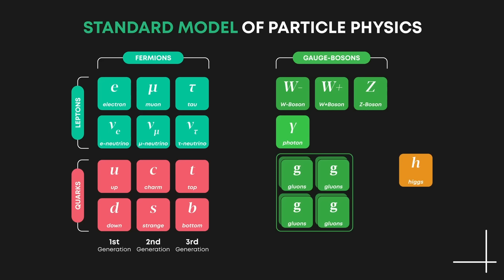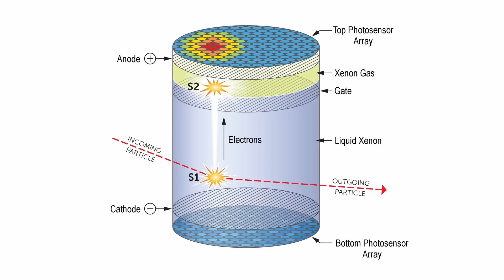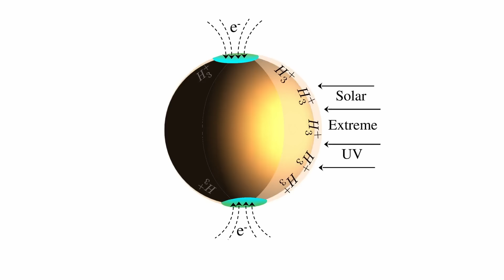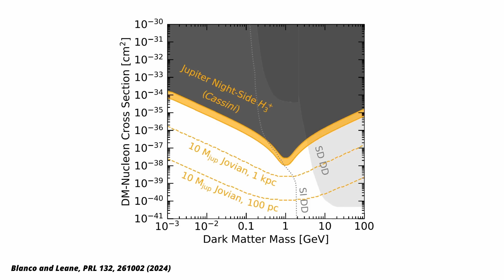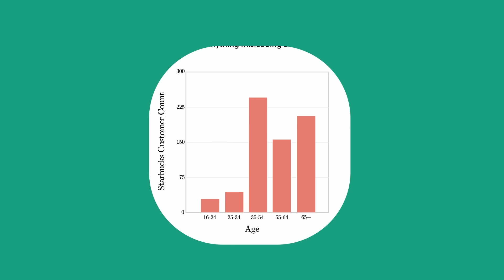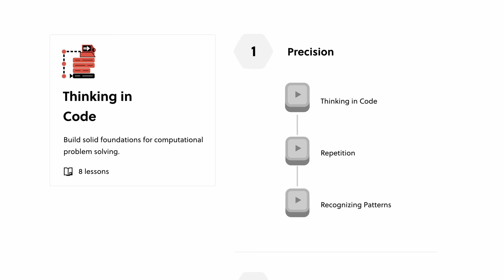ANOTHER dark matter experiment finds nothing -- Why keep doing it?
80% of all matter in the universe is made up of dark matter, astrophysicists say. Yet they can't seem to find any evidence for the particles that dark matter is supposedly made up of. A new experiment used the entirely planet Jupiter as a dark matter detector. It didn't find any evidence of the stuff, but this will make some particle detectors on earth superfluous. Let’s have a look.